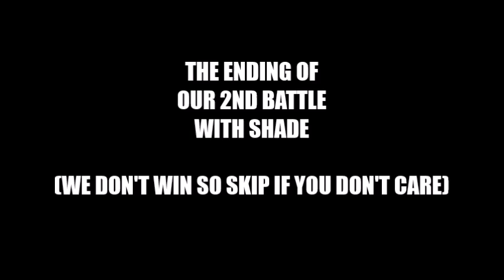Pokemon Reborn Part 25 - LOSING TO SHADE (Pokemon Fan Game)